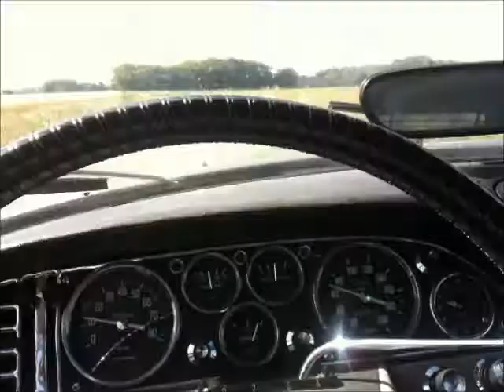DS21 66 PALLAS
Citroën DS21 1966 Pallas